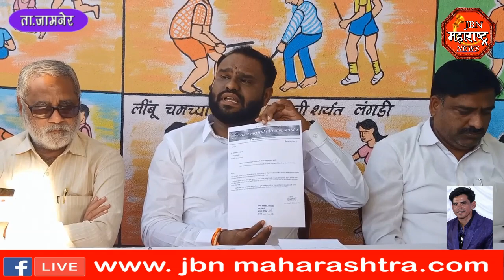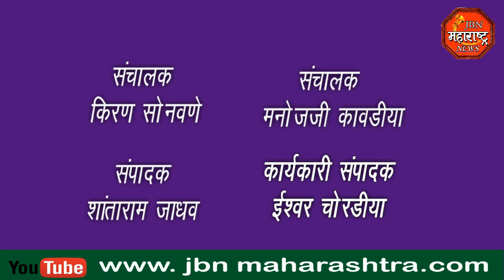छत्रपती शिवाजी महाराज जयंती निमित्त विविध कार्यक्रम